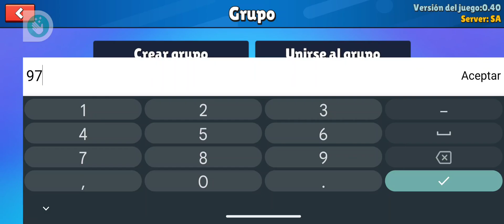PARTIDA DE STUMBLE con @JUEGOS NO TAN VARIADOS